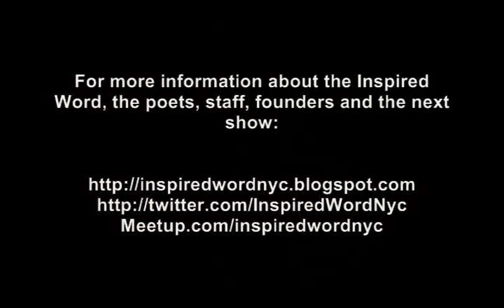Spoken Word Legend Taalam Acey @ Mike Geffner Presents The Inspired Word - Part 2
Spoken Word Legend Taalam Acey @ Mike Geffner Presents The Inspired Word, Thursday, Feb. 3,  2011 @ One and One Bar/Restaurant, Nexus Lounge, Manhattan, NYC.

This is the second of two parts.

Acey, a child of the Newark Rebellion, was raised by a single mother who was a member of the famed writer and activist Amiri Baraka's community organization. Acey is an independent artist whose work has been featured frequently on TV One and was selected as the original "number one thing you need to know about" on BET's countdown show, "The 5ive."

Over the years, BET has featured and aired roughly a half dozen segments featuring Acey. He ranks among the vanguard of artists who use the internet to connect with listeners. Likewise, his YouTube videos have been seen by more than a half million viewers and he has tens of thousands of social network contacts.

The Newark, NJ native's poetry has appeared in Essence Magazine and Susan Taylor, the magazine's Editor Emeritus, personally invited Acey to perform for an audience of six thousand at The Essence Music Festival in New Orleans. Acey was honored to be a guest of Congresswoman Maxine Waters for the Congressional Black Caucus' 2007 & 2008 "Young Gifted and Black" panels.

He has shared his work in several countries and approximately one hundred schools of higher education; including the prestigious Graduate School of Education at UC Berkeley, where he delivered a lecture on contemporary Spoken Word.

He has recorded more than a dozen CDs and authored four books. Additionally, films that include his work have garnered an Audience Award (2002) and a Special Jury Prize (2006) at the Sundance Film Festival. He was featured in an acclaimed Radio-One London slam poetry documentary and Marc Smith, the founder of slam poetry, used Acey's work in his definitive book. He currently resides in Baltimore, Maryland.

"You have so, so much inspired me with your Spoken Word," said the legendary Stevie Wonder, while interviewing Taalam Acey, during Wonder's own birthday celebration in May 2008.

The Inspired Word is New York City's hottest new spoken word poetry series happening every Thursday night in downtown Manhattan, produced by longtime writer/journalist and former Village Voice columnist Mike Geffner.

Videographer:  Elaine Delehant

Stay Inspired!